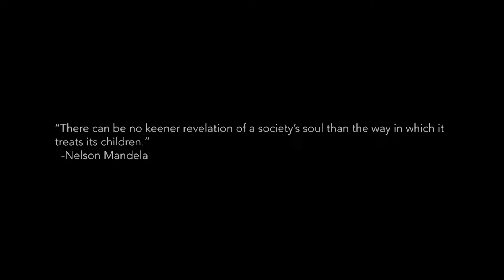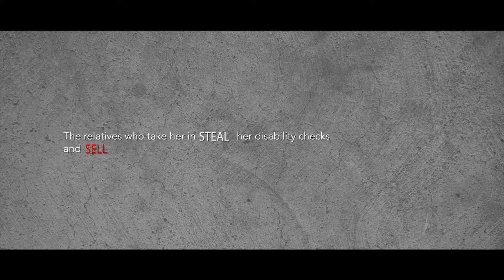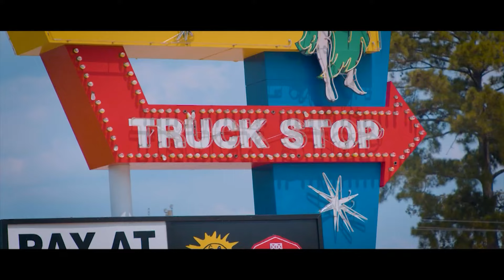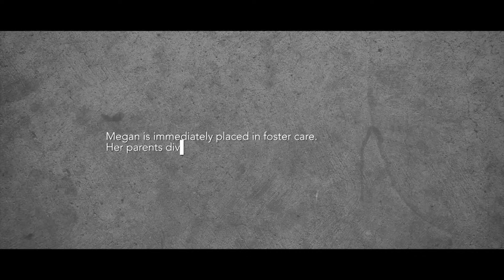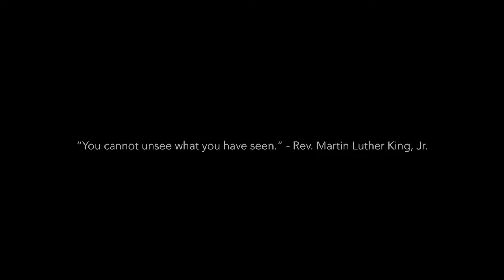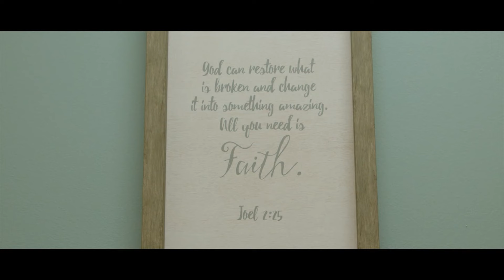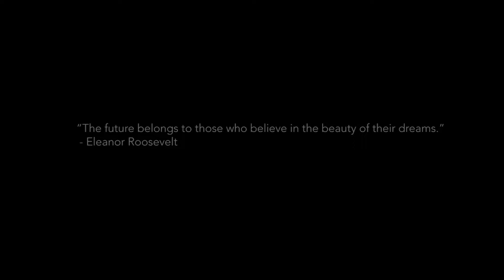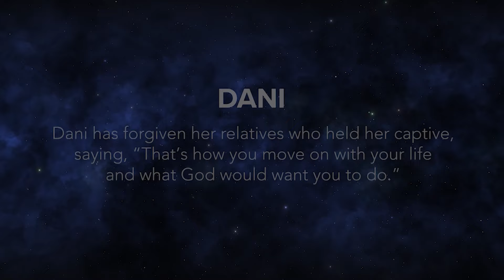TURNING THE TIDE: A STORY OF HELL, HEALING & HOPE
Emmy Award-winning journalist Karen Swensen and WYES shine a spotlight on the complex crisis of the sex trafficking trade in Louisiana.

The WYES documentary, TURNING THE TIDE: A STORY OF HELL, HEALING AND HOPE exposes the horrors of sex trafficking and identifies a growing team of perhaps unlikely warriors that has mobilized to fight the problem of sex trafficking. They include Louisiana First Lady Donna Edwards, a group of Catholic nuns running the secret healing center called Metanoia, and three heroic survivors turned advocates.

In shocking transparency, these three survivors share their journeys into the depths of depravity, explaining with the clarity of hindsight what made them vulnerable and the dangers that lurk in our own backyard.

The WYES documentary TURNING THE TIDE: A STORY OF HELL, HEALING, AND HOPE premiered October 23, 2023.